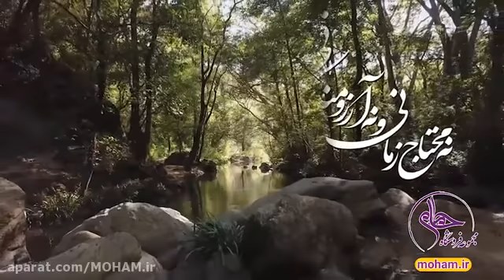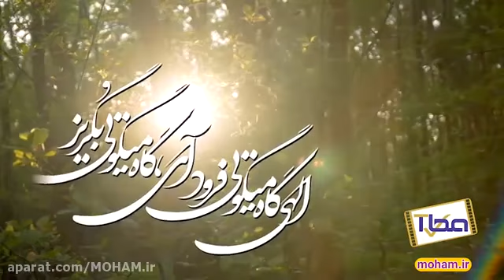گزیده ای از مناجات نامه خواجه عبدالله انصاری